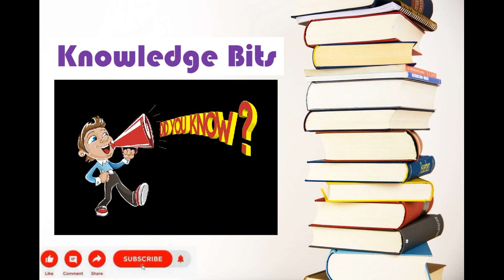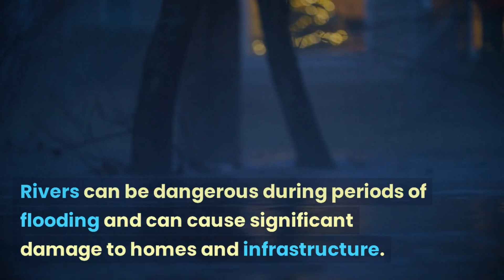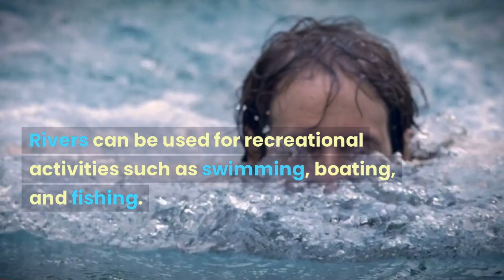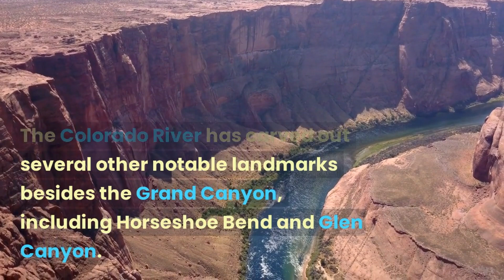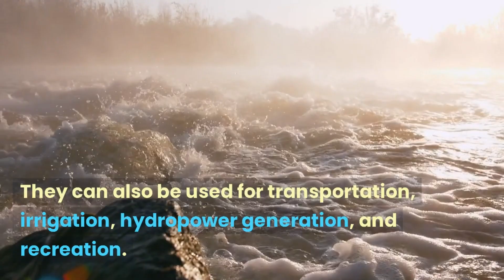Interesting Facts about Rivers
Visit  @BulbOn-zx7ov  for more interesting videos

The longest river in the world is the Nile River, which stretches for 4,135 miles (6,650 kilometers) across 11 countries in Africa.

The Amazon River is the largest river in terms of volume of water, containing more water than the next 7 largest rivers combined.

The Mississippi River is the fourth longest river in the world and flows through 10 U.S. states.

Rivers are a major source of freshwater for human consumption and agriculture. Approximately 50% of the world's population depends on rivers for their daily water supply.

Rivers are also important habitats for many species of fish and other aquatic animals. They provide a source of food and shelter, and are a key component of many ecosystems.

Rivers can carve out dramatic canyons and gorges over time, such as the Grand Canyon in the United States.

Some of the world's most important cities, such as London, Paris, and Rome, were founded on rivers for their strategic importance as transportation and trade routes.

Rivers can be dangerous during periods of flooding and can cause significant damage to homes and infrastructure.

Rivers can be used to generate hydroelectric power, which is a clean and renewable source of energy.

Rivers are constantly changing and can shift course over time due to natural erosion and sedimentation processes.

Some rivers, such as the Colorado River in the United States, have been dammed to create reservoirs for water storage and hydroelectric power generation.

The Ganges River in India is considered sacred by Hindus and is used for religious rituals and ceremonies.

The Yangtze River in China is the third longest river in the world and is home to several endangered species, such as the Chinese river dolphin and the Chinese alligator.

Rivers can be classified as either meandering or braided, depending on the shape of their channels.

Many famous landmarks and tourist attractions are located on or near rivers, such as the Eiffel Tower in Paris and the Tower Bridge in London.

The source of a river is typically located in a high altitude region, such as a mountain range or a glacier.

Rivers can be used for recreational activities such as swimming, boating, and fishing.

The Colorado River has carved out the Grand Canyon over millions of years, revealing a cross-section of geological history.

The Nile River was once worshipped by ancient Egyptians as a god.

The Amazon River basin is home to the largest rainforest in the world, which is known as the Amazon Rainforest.

The longest river in Asia is the Yangtze River, which flows for 3,915 miles (6,300 kilometers) through China.

The Congo River in Africa is the deepest river in the world, with depths reaching up to 720 feet (220 meters) in some areas.

The Mekong River in Southeast Asia is home to the world's largest freshwater fish, the Mekong giant catfish, which can weigh up to 660 pounds (300 kilograms).

The Danube River in Europe is the second longest river on the continent, stretching for 1,777 miles (2,857 kilometers) through 10 countries.

Some of the world's most iconic waterfalls, such as Niagara Falls and Victoria Falls, are located on rivers.

Rivers can be classified as either perennial (flowing year-round) or intermittent (flowing seasonally or during periods of heavy rain).

The Colorado River has carved out several other notable landmarks besides the Grand Canyon, including Horseshoe Bend and Glen Canyon.

Rivers are an important part of many cultures around the world, and have inspired art, music, and literature for centuries.

Rivers can be a vital source of water for humans and wildlife, as well as a crucial element of many ecosystems. They can also be used for transportation, irrigation, hydropower generation, and recreation.